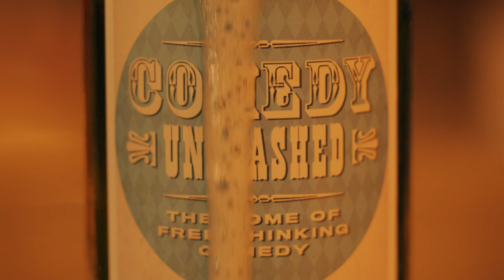Britain Gave Us the Best, and the Worst! | Nicholas De Santo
This gig was for a potential TV pilot, so forgive me if some jokes are not new. PS. The TV pilot was not commissioned by any TV/platform!

Thanks for your feedback. Please join me on alternative platforms as well.